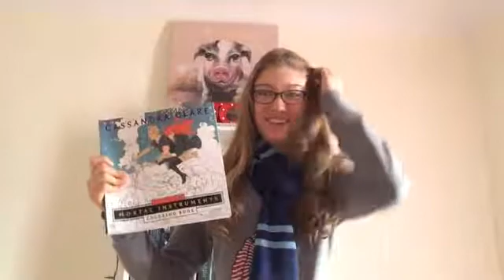(Late) Last Day of Vlogmas!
Sorry this video was delayed, but I hope all of you had a great holiday! Happy New Year ~Riley